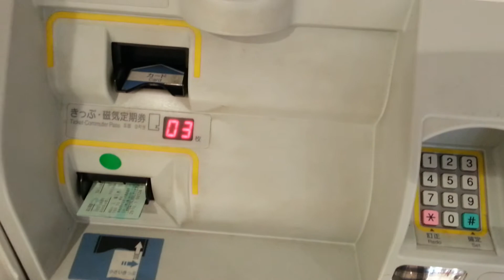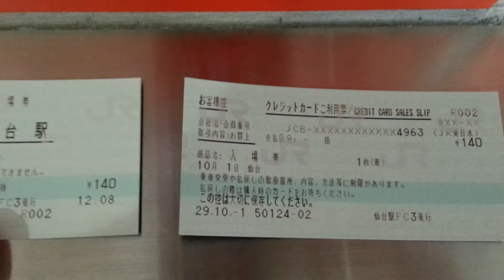JR東日本の新型指定席券売機（クレジットカード専用機）でカードを使って入場券を購入＆領収書発行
2017年10月1日（日）
JR東日本東北新幹線（秋田新幹線とJR北海道の北海道新幹線）・東北本線・仙石東北ライン・常磐線・仙山線・仙石線・仙台空港アクセス線仙台駅3階みどりの窓口より左側のきっぷうりば（指定席券売機ゾーン）にて撮影しました。
もちろん、領収書の発行もします。
JR東日本の新型指定席券売機での乗車券等購入動画を次々とアップしておりますので、どうぞご覧ください!!

往復の新幹線のきっぷ

長町駅にて撮影した

盛岡駅にて撮影した

本塩釜駅にて撮影した

北仙台駅にて撮影した